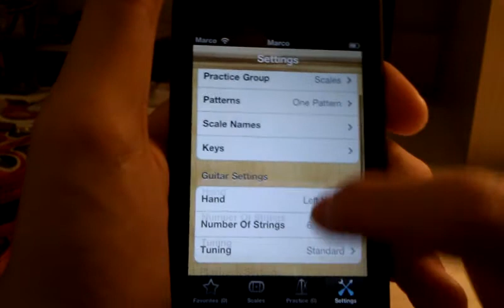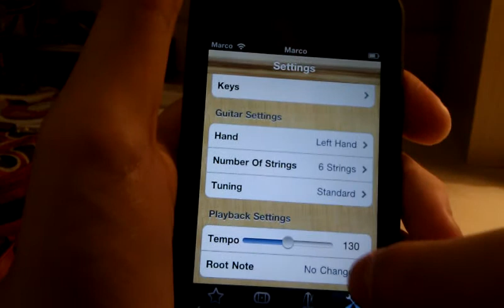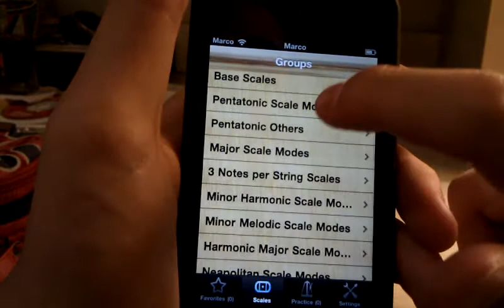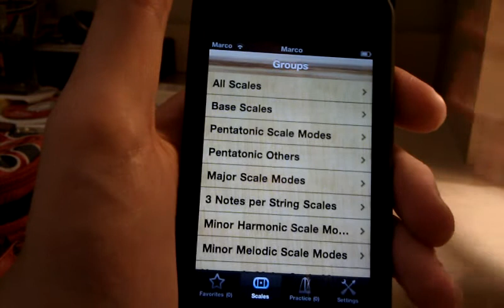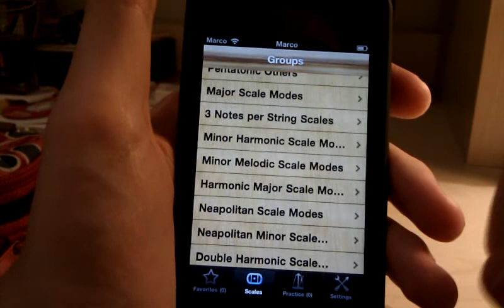Video recensione Star Scales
Video recensione di una utilissima app per chitarristi, la quale permette di visualizzare ogni scala eseguibile con la chitarra! A voi il video!